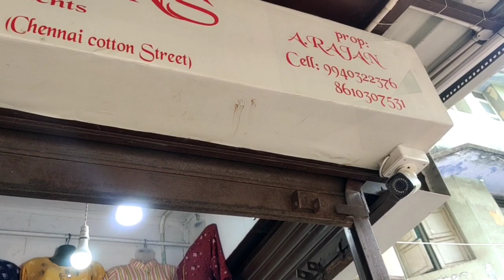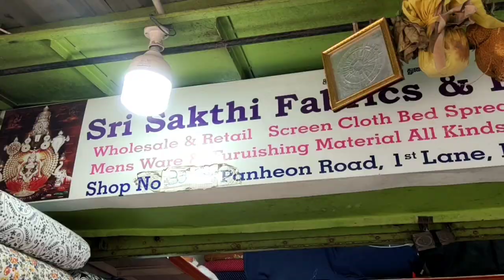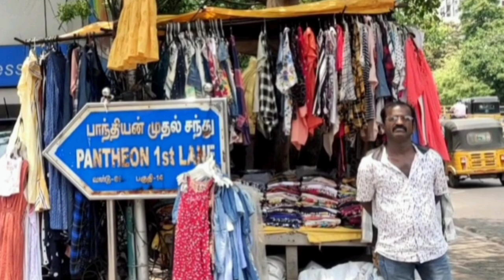College studentல இருந்து நடிகர்கள் வரைக்கும் இங்க SHOPPING பண்ணுவாங்க | pantheon road cotton street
Pantheon road cotten street shopping vlog in Chennai Egmore | Summer Cotton dress shopping vlog